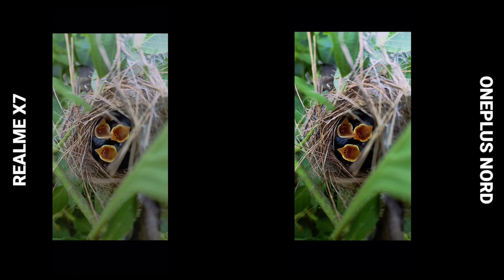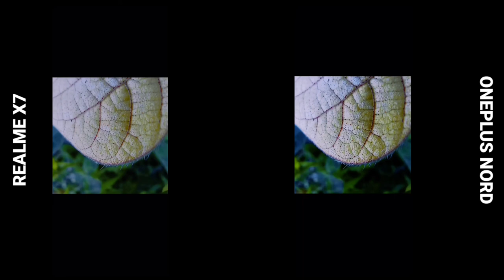Realme X7 Vs OnePlus Nord Camera Test | OnePlus Nord Vs Realme X7 Camera Comparison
Results 5 Day Later

( Any Product Buy )

500 Boat earphone

2400 Realme Bluetooth Earphone

Gaming Earphone

Gaming Headphone

Power Bank

Timestamps:

00:00 Giveaway
01:06 Camera Test Comparison